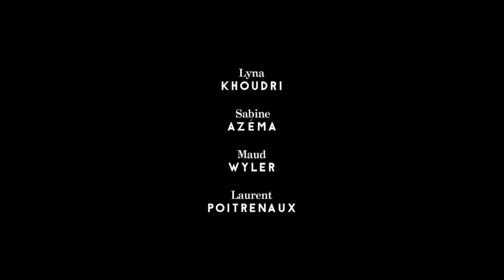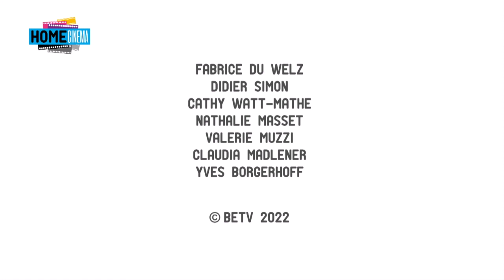Home Cinéma : Maud Wyler (20.02.2022)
Dans Home Cinéma du 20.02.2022, Fabrice Du Welz a accueilli la comédienne Maud Wyler pour parler entre autres de LA PLACE D'UNE AUTRE, plus l'actualité des sorties en salles du 23 février.

HOME CINÉMA, chaque dimanche sur Be tv.

Déchainez-vous !